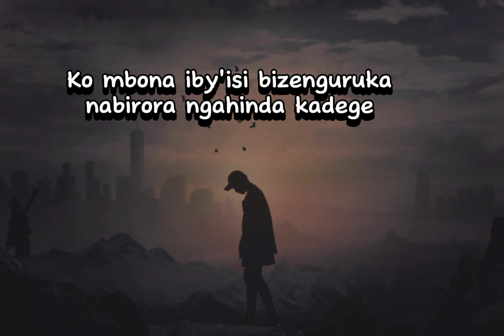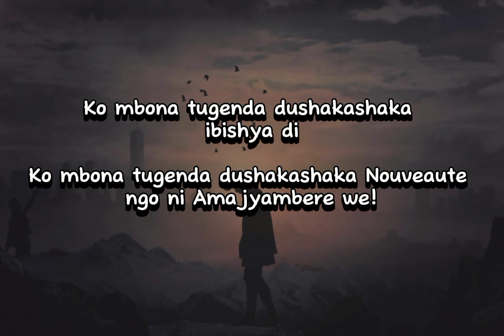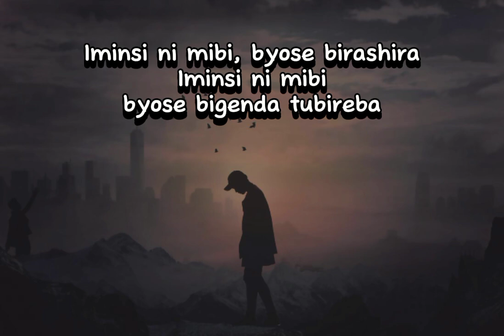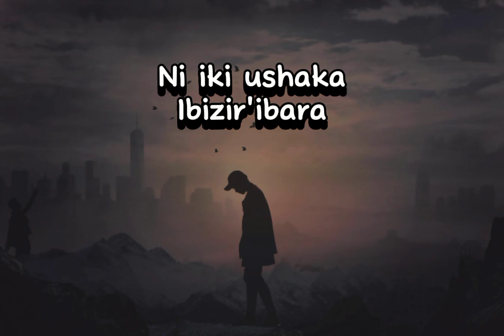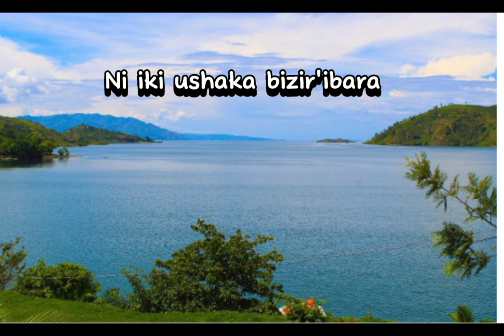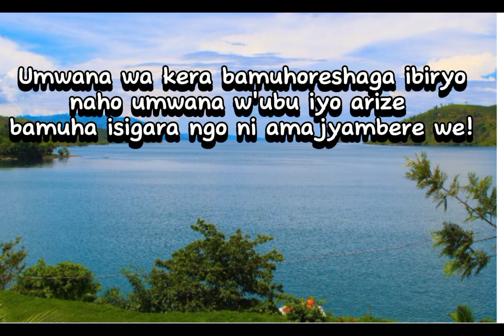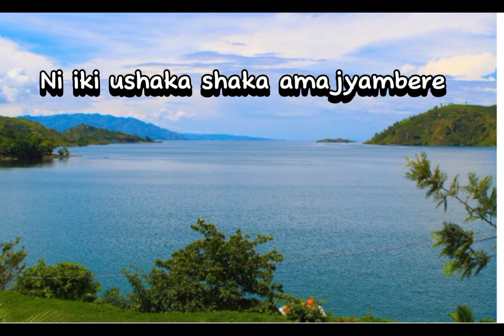Byose bigenda tubireba ya Munyandamutsa Vincent (Lyrics Cover)